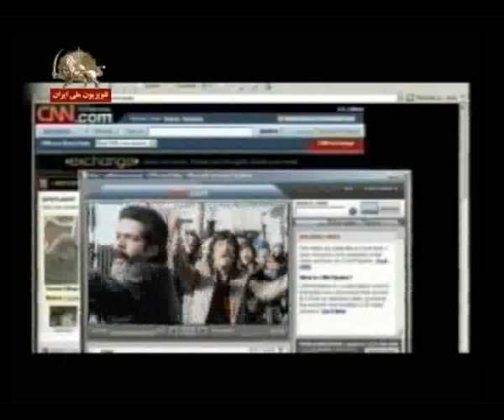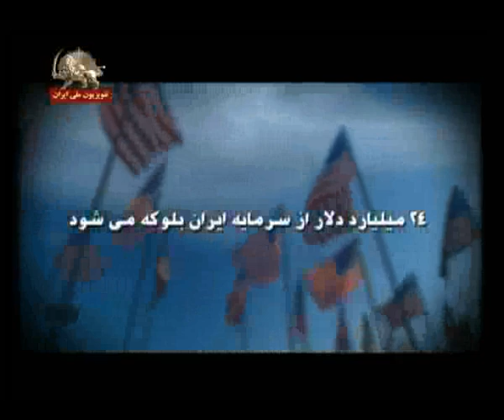اشرف حقيقت 13 آبان 1